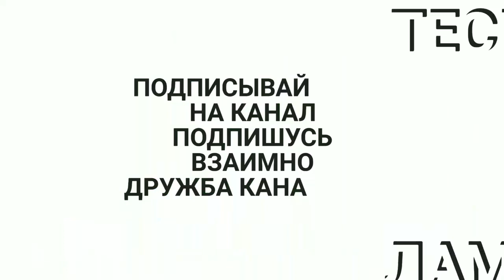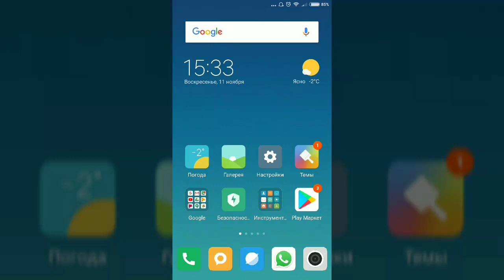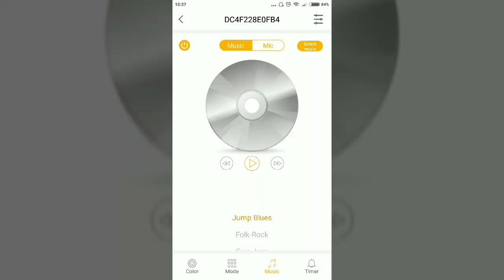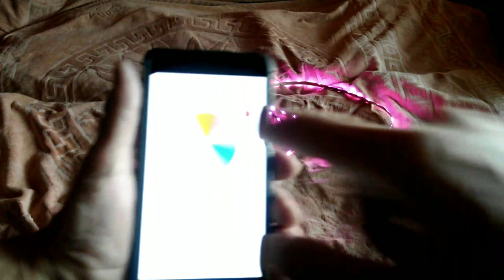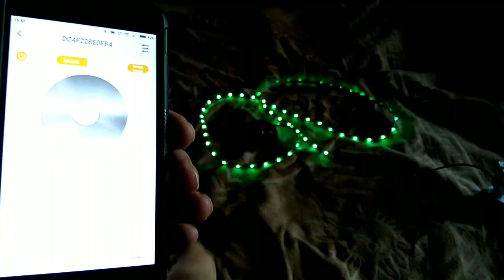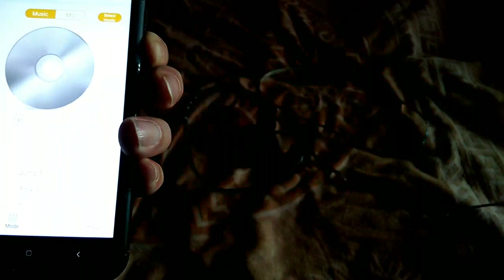RGB Led strip / приложение для управления этим устройством со смартфона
RGB светодиодная лента с управлением через смартфон. комплект 6.56ft 2 м 5050 Водонепроницаемый IP65 Поддержка для Android iOS и Alexa Google с сайта AliExpress